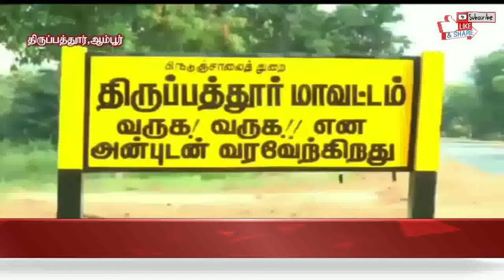ATMNEWS சமூக வலைதளங்களில் வைரலாகும் CCTV காட்சிகள், கடப்பா கல் திருடும் காட்சிகள்?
வேலூர் மாவட்டம்

கடப்பா கல்லை திருடிய  CCTV காட்சிகள் சமூக வலைத்தளங்களில்  ட்ரெண்டிங்கில்   ஆகி வருகிறது
திருப்பத்தூர் மாவட்டத்தில் கொரோனா வைரஸ் நோய் தடுப்பு முன்னெச்சரிக்கை நடைவடிக்கையாக ஊரடங்கு உத்தரவு தொடர்ந்து வரும் நிலையில் திருப்பத்தூர் மாவட்டத்தில் டெல்லி மாநாட்டிற்கு சென்ற 28 நபர்களில் 12  நபர்களுக்கு கொரோனா தொற்றும் மேலும் அவரது உறவினர்களுக்கு 5 நபர்களுக்கும் என 17 நபர்களுக்கு கொரோனா தொற்று கண்டறியப்பட்டு வேலூர் அடுக்கம்பாறை அரசு மருத்துவமனையில் சிகிச்சை பெற்று வருகின்றனர். இந்த நிலையில் திருப்பத்தூர் மாவட்டத்தில் மேலும் கொரோனா தொற்று பரவாமலிருக்க திருப்பத்தூர் வாணியம்பாடி மற்றும் ஆம்பூர் ஆகிய நகர பகுதிகள் அனைத்து  முழுகட்டுபாட்டு அமுல்படுத்தப்பட்டுள்ள நிலையில் பொதுமக்கள் அனைவரும் வீட்டினுள் இருந்து முழு ஒத்துழைப்பு அளித்து வருகின்றனர். இந்த நிலையில் இதனை தனக்கு சாதகமாக பயன்படுத்தி திருப்பத்தூர் நகரம்  27 வார்டு பகுதியை சேர்ந்த செல்வராஜ் மகன் எஸ்.கிருஷ்ணன் என்பவர்  திருப்பத்தூர் பகுதியில் கோழி கடை வைத்துள்ளார். இவர் தனது இருசக்கர வாகனத்தில்  உறவினரை அழைத்து கொண்டு இரவு நேரத்தில்  கடையின் அருகில்  வைக்கப்பட்டு இருந்த கடப்பா கல்லை  திருடி சென்றுள்ளார். கடப்பா கல்லை திருடி சென்ற  காட்சி சிசிடிவியில் பதிவாகியுள்ளது.  சமூக வலைதளங்களில் வைரலாகும் CCTV காட்சிகள் ட்ரெண்டிங் ஆகி வருகிறது என்பது குறிப்பிடத்தக்கது